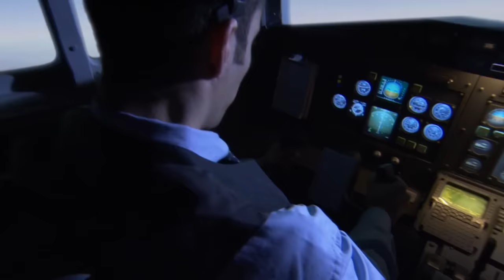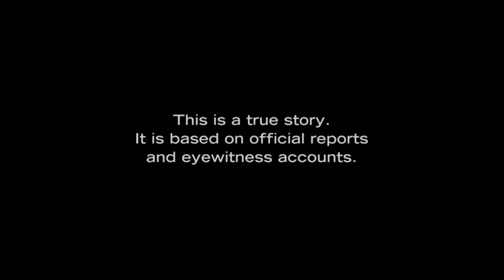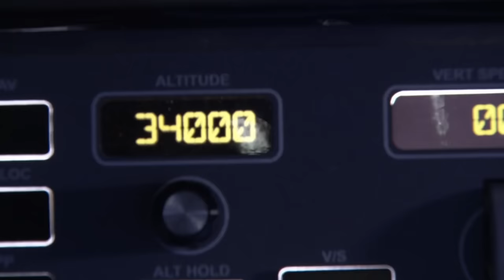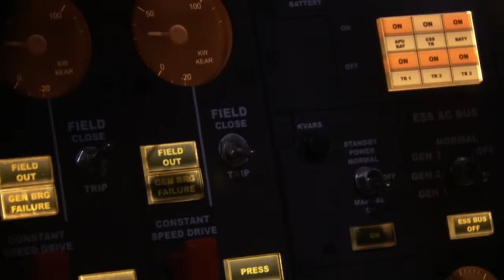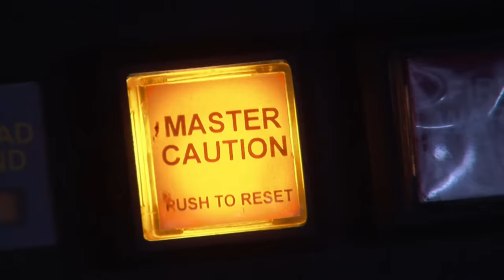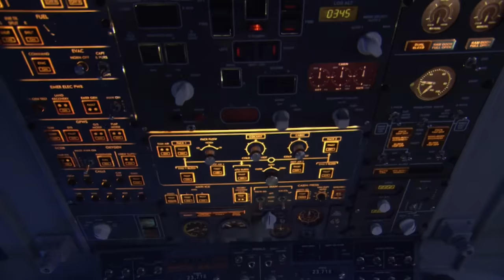Ghost Plane | FULL EPISODE | Mayday: Air Disaster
The Crash of Helios 522 is one of the most mysterious ever investigated.  Shortly after takeoff from Cyprus, the flight crew reports that two separate alarms are sounding in the cockpit.  Then, the plane goes silent. The crew doesn’t respond to air traffic control as it gets closer and closer to Athens. Two fighter jets from the Greek Air Force intercept the aircraft. Is it a hi-jacking? The fighter pilots see someone in the cockpit – but get no response to repeated radio calls. Then, after more than two hours in the air, Helios 522 runs out of fuel and crashes in the mountains. All 121 people on board are killed.  Investigators are stumped, they don’t know what happened to the captain or the co-pilot. And they don’t know who was flying the plane.

Sixteen months after the worst crash in Greek aviation history, a report is released which points to a series of small mistakes and misunderstandings – not to mention the airline’s questionable safety record – that caused the crash.

Can you unravel the mystery crash of flight 522?

From Season 4 Episode 10 “Ghost Plane”: Helios Airways, August 14, 2005, a plane mysteriously circles the Athens airport. It doesn’t answer air traffic controllers. The captain and co-pilot are missing but someone else is in the cockpit. Can investigators unravel the puzzle of flight 522?